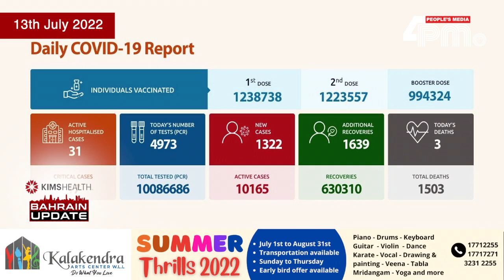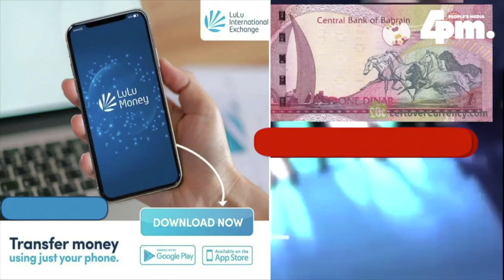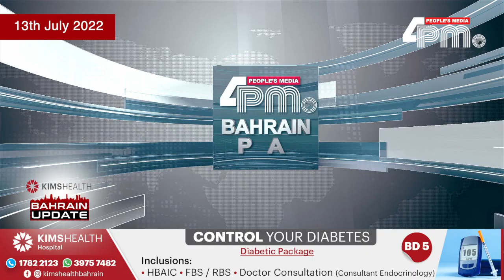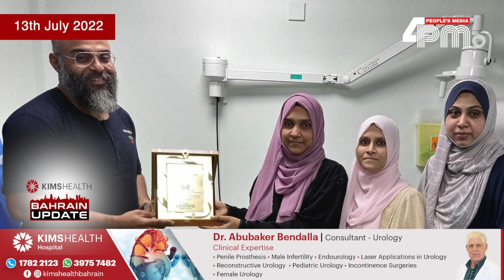2022 ജൂലൈ 13, ബുധനാഴ്ച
ഇന്നത്തെ ബഹ്‌റൈൻ വൃത്താന്തങ്ങൾ സമഗ്രമായി അറിയാൻ ഫോർ പിഎം ന്യൂസ്‌ ബഹ്‌റൈൻ അപ്ഡേറ്റ്